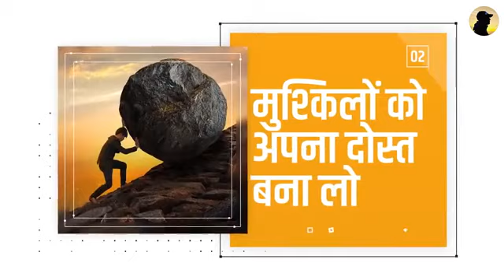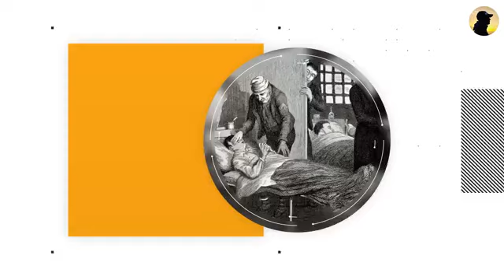बहुत हुआ अब सबको पीछे छोड़ा 🔥 at secret power full motivation status video 💯💨